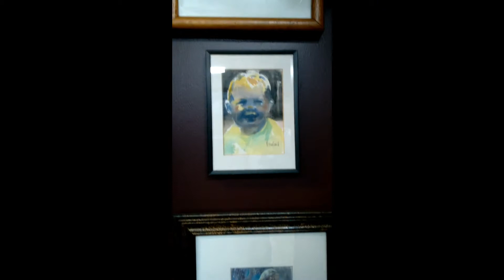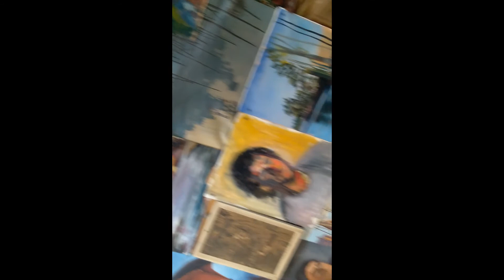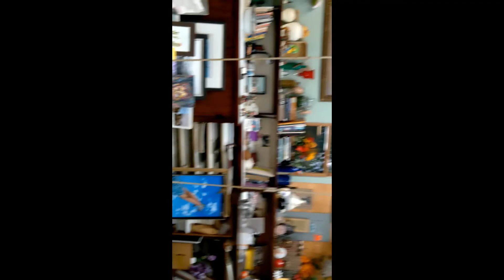Kneeland 7 11 2020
GHAA member Susan Kneeland shares her talent!